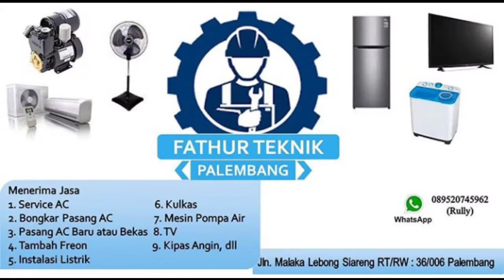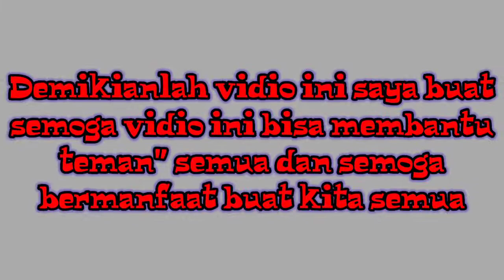cara memperbaiki mesin pompa air yang berdengung